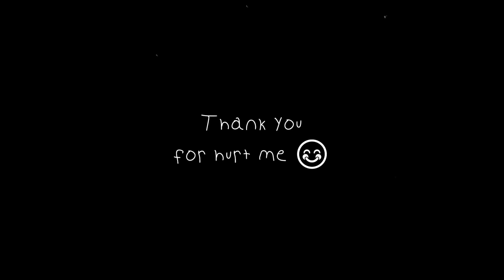Yourboy - So so [OFFICIAL AUDIO] [XXY WARE]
Thank you girl, ur amazing.

yeah I know, I'm not perfect that you idolize.

-Luci Dream, XXY WARE.